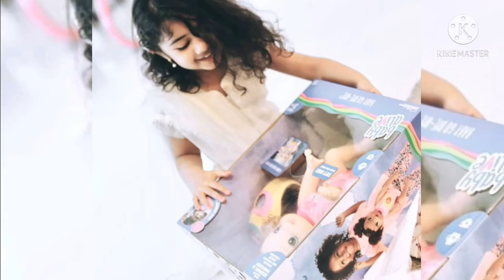Unseen photes of alluarjun sneha arha ll photoshoot pictures ll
Celebraties Lives and film updates and entertainment videos,  movie update Date movie promotion videos ll
alluarjun unseen photes with his wife sneha ll